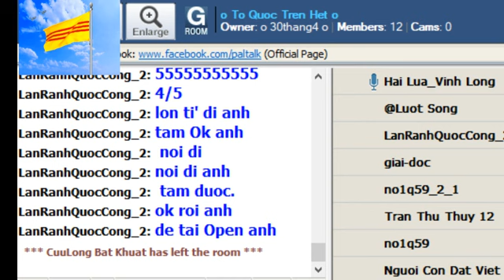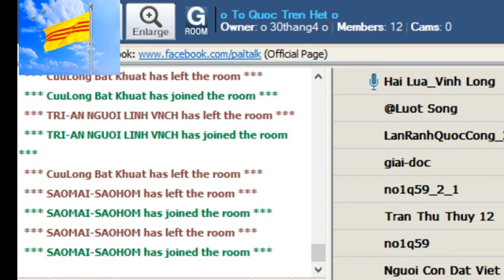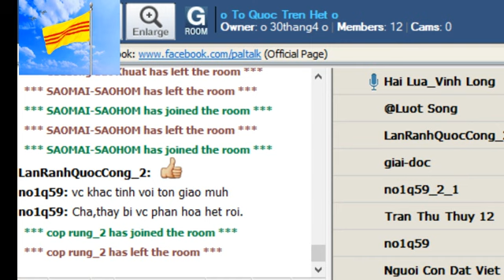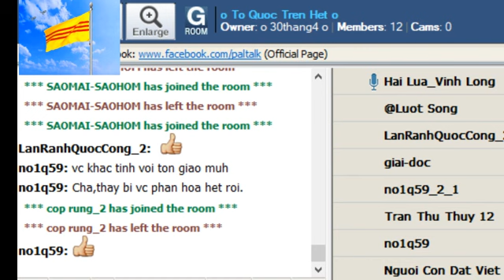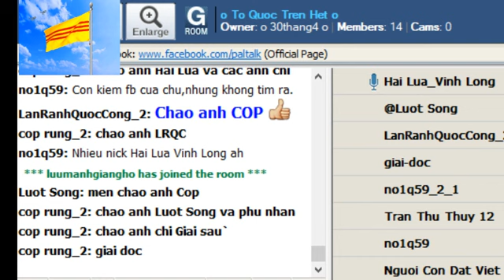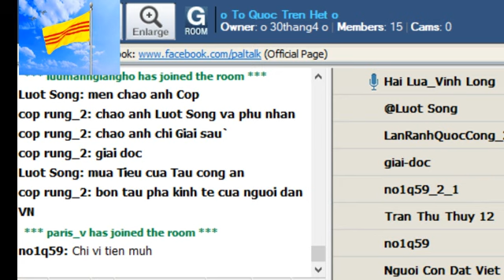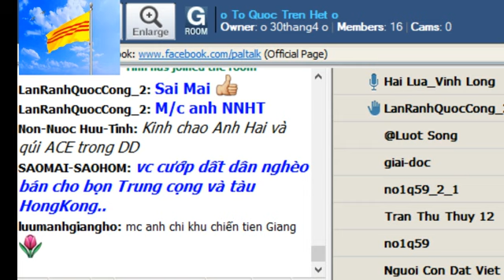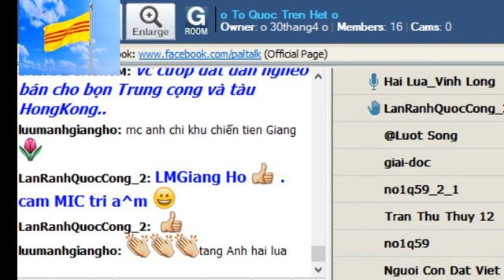HLVL chia sẻ ngày 26-5-2018